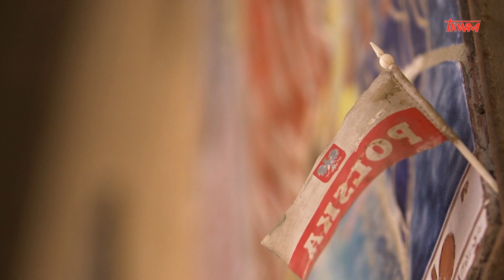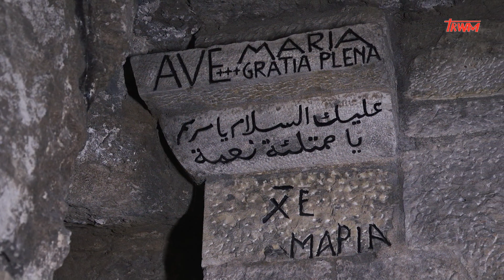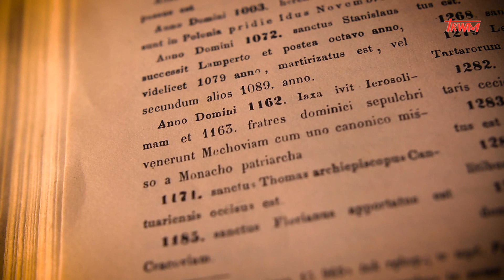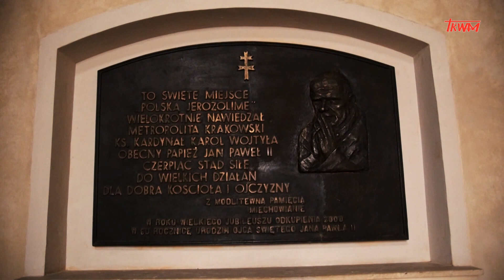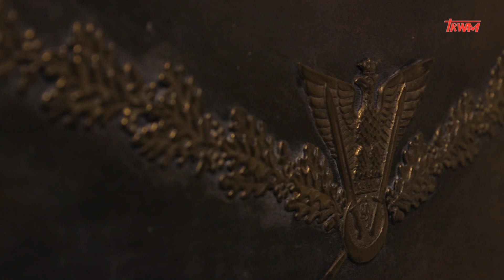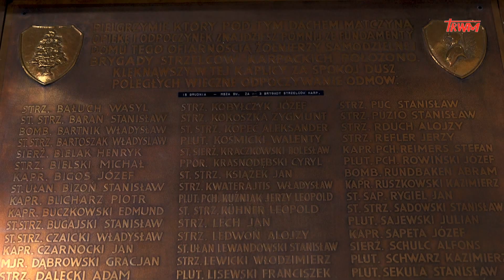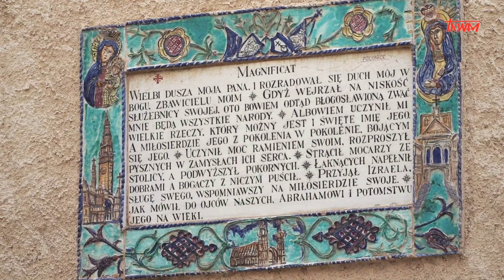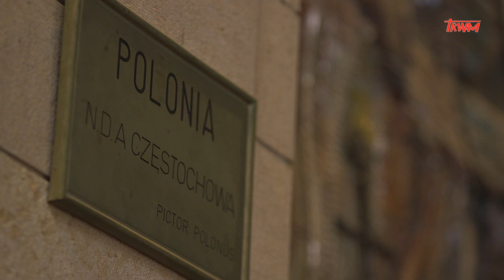Reportaż. Polskie Ślady w Ziemi Świętej cz. 1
Od pierwszych wieków chrześcijaństwa wierni pielgrzymują do ziemi, po której wędrował Jezus Chrystus. Na przestrzeni wieków wśród pątników z całego świata byli także Polacy, a pozostawione przez nich ślady możemy oglądać do dziś. Reportaż przedstawia historię pielgrzymowania Polaków do Ziemi Świętej. (1/2)